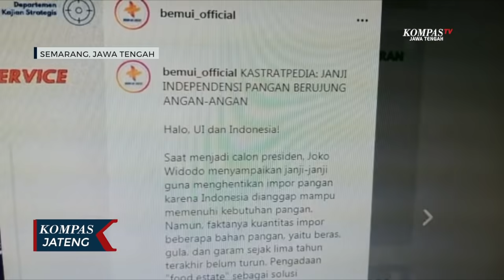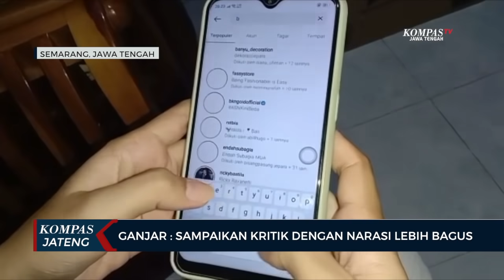Ganjar : Sampaikan Kritik Dengan Narasi Lebih Bagus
SEMARANG, KOMPAS.TV - Gubernur Jawa Tengah, Ganjar Pranowo menanggapi kritikan, mahasiswa, terkait Presiden Jokowi. Ganjar menghimbau agar kritikan disampaikan lebih santun dan tidak perlu turun ke jalan, mengingat saat ini masa pandemi. Selain itu kritikan juga bisa disampaikan melalui diskusi dengan teknologi dengan cara zoom atau web binar.

Hal ini disampaikan Ganjar Pranowo saat ditemui di Rumah Dinas Gubernur Jawa Tengah, di Puri Gedeh, Semarang. Gubernur Jawa Tengah, Ganjar Pranowo menganggap bahwa kritikan itu adalah wajar, termasuk kritikan terhadap presiden maupun pejabat lain.

"Kalo kritik pak Jokowi sudah biasa, yakin betul, saya tau beliau, tidak masalah sebenarnya, silahkan melakukan kritik. Ngobrol lebih baik, komunikasi menyampaikan apa yang ingin disampaikan tapi kalo kemudian harus turun ke jalan menurut saya jangan karena kondisi masih Covid" ujar Ganjar Pranowo, Gubernur Jawa Tengah.

Dalam unggahan tersebut, BEM UI mengkritik sejumlah janji dan keputusan Jokowi, mulai dari rindu di demo, revisi UU ITE, penguatan KPK, dan lainnya.

Tak berselang lama, muncul kritikan dari bem unnes yang diunggah melalui akun instagram @bemkmunnes, kritikan ini ditujukan untuk Wakil Presiden Ma'ruf Amin dan Ketua DPR RI Puan Maharani. Dalam aksi digitalnya tersebut, BEM UNNES memberi julukan kepada Wapres Ma'ruf amin sebagai "The King of Silent" sementara julukan "The Queen of Ghosting" ditujukan kepada Ketua DPR Puan Maharani.

Sehari usai mengunggah kritikan melalui akun instagram @bemkmunnes, akun milik Badan Eksekutif Mahasiswa Universitas Negeri Semarang kini hilang dan tidak dapat diakses.